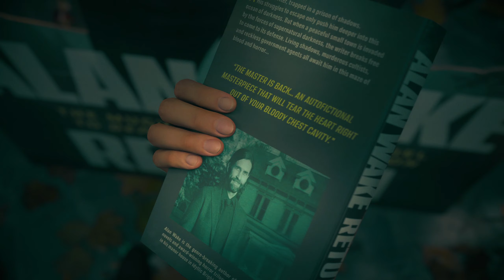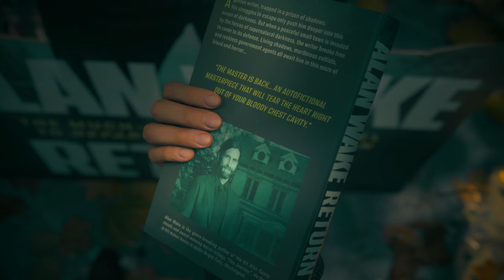Alan Wake 2 - Deutsch - Geschichte - Walkthrough/Gameplay #041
Alan Wake 2 - Geschichte
Walkthrough
Gameplay ONLY